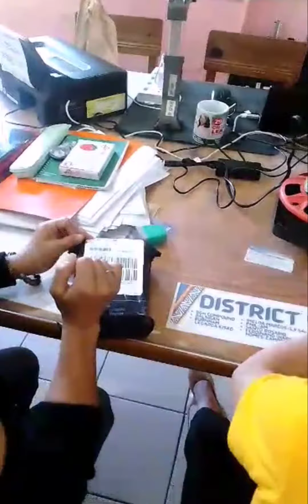10 X FOLD MORE BLESSINGS TO MY NEW SPONSOR IN RETURN THANK YOU FOR THE MANUAL BP APPS